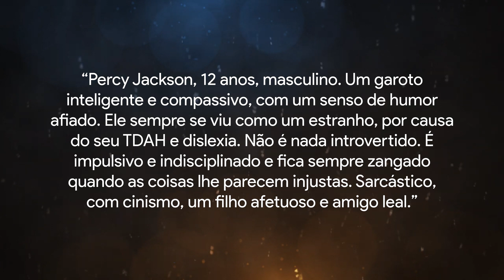Audições de Elenco da Série de Percy Jackson!